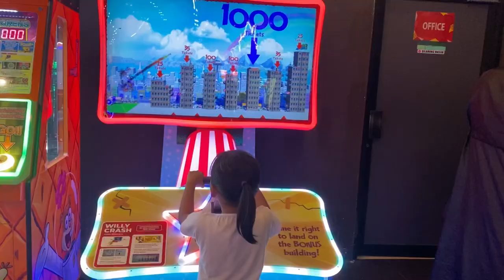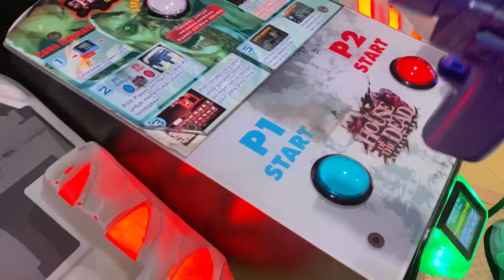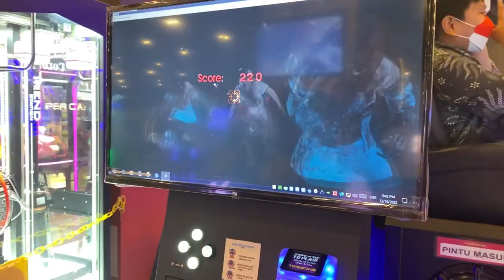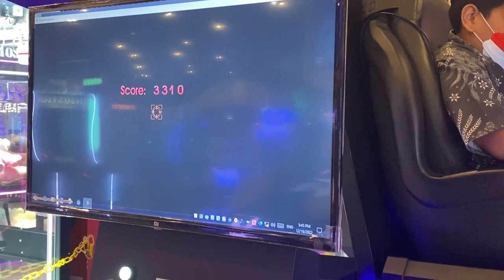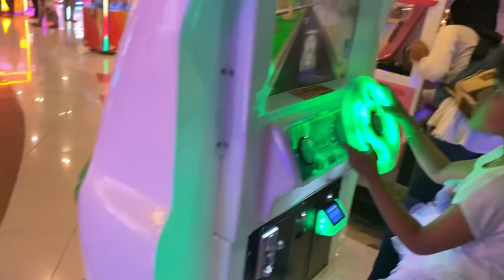Main Di Timezone Summarecon Mall Bekasi